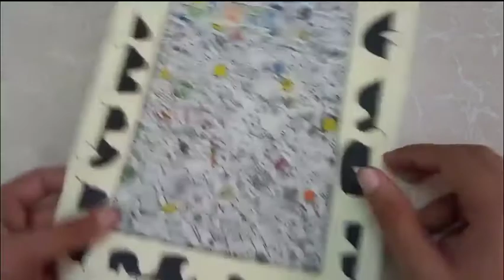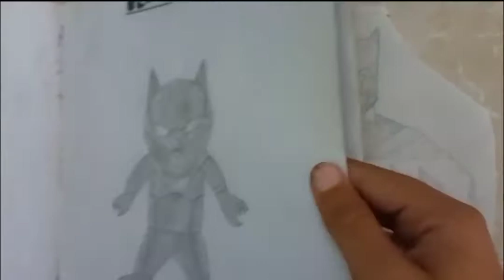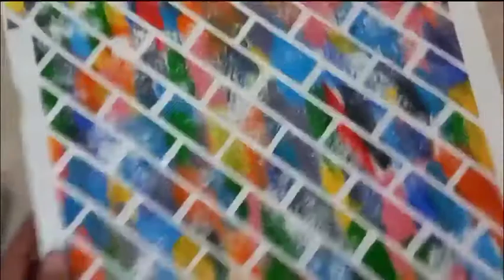my all drawings and paintings |Samad Arts